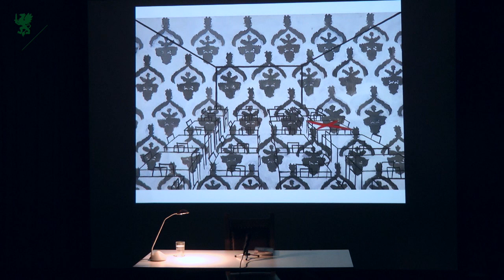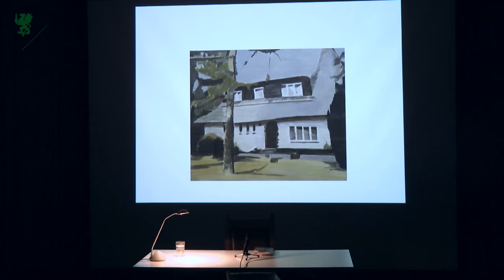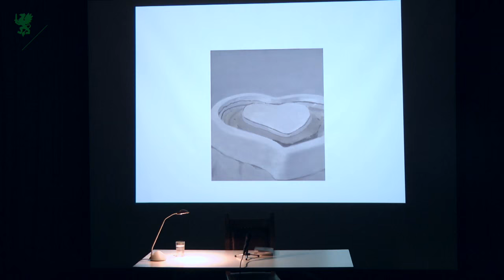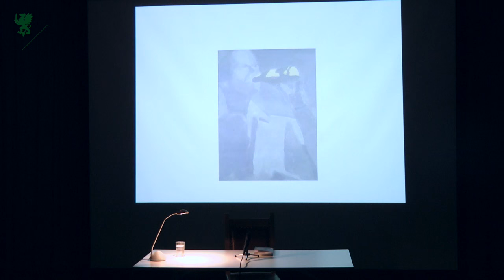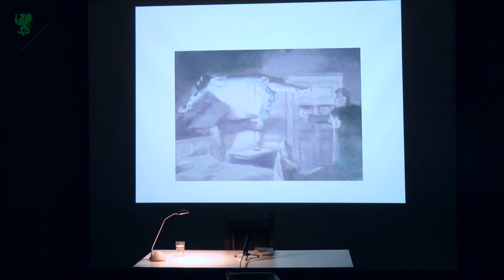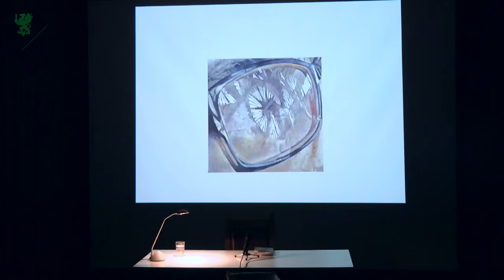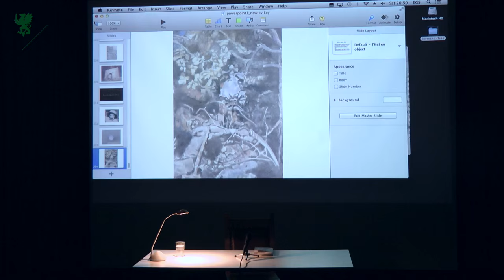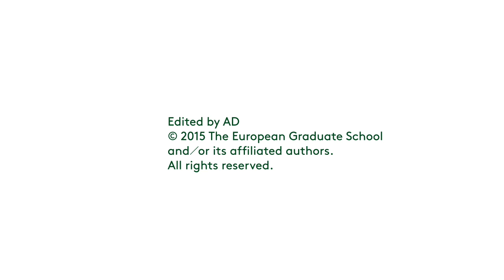Luc Tuymans. Image Theory and Artwork. 2015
Luc Tuymans, Professor of Art at The European Graduate School / EGS talking about theory of the image and his artwork. Free public open lecture for the students of the Division of Philosophy, Art & Critical Thought at the European Graduate School EGS, Saas-Fee, Switzerland. 2015.

Luc Tuymans (b. 1958) is a Belgian artist living and working in Antwerp. Tuymans began his studies in fine art at the Sint-Lukasinstituut in Brussels in 1976. Tuymans continued to study painting at the École Nationale Supérieure des Arts Visuels de la Cambre, Brussels, and then the Koninklijke Academie voor Schone Kunsten in Antwerp until 1982. He subsequently studied art history at Vrije Universiteit in Brussels until 1986—during which time Tuymans abandoned painting and began experimenting with film and video. He relaunched his practice and career in painting by staging the exhibition Belgian Art Review in a disused swimming pool of the Palais des Thermes in Ostend, Belgium.

Tuymans has since been exhibited widely throughout the world. He was first invited to show his work at documenta in 1992, and he represented Belgium at the Venice Biennale in 2001. In 1994, he was one of the first artists to be represented in the art market by David Zwirner Gallery in New York City, one year after it opened; an exhibition of Tuymans' works also inaugurated the gallery's expansion to London in 2012. He is currently also being represented by Zeno X Gallery in Antwerp.

Alongside numerous group and solo exhibitions, his work has also been the focus of several retrospectives at international art institutions in Europe and the United States, as well as having works held by public museum collections, including the Museum van Hedendaagse Kunst, Antwerp; the Stedelijk Museum voor Actuele Kunst, Ghent, Belgium; the Tate Gallery, London; the Museum für Moderne Kunst in Frankfurt; the Pinakothek der Moderne in Munich; the Centre Pompidou, Paris; and, in the United States: the Solomon R. Guggenheim Museum in New York; the Art Institute of Chicago; The Museum of Modern Art in New York; and the San Francisco Museum of Modern Art.

Tuymans has also worked as curator, organizing a series of exhibitions bringing together art from Belgium and China, as well as guest-curating the first Bruges Central Art Festival. He was also a guest tutor at the Rijksakademie van beeldende Kunsten in Amsterdam, where he mentored a number of painters. Tuymans has received honorary doctorates from the University of Antwerp (in 2006) and the University of Arts in Poznań, Poland (2014). The Belgian government honored him by bestowing upon him the title of Commander, Order of Leopold, in 2007. In 2013, Tuymans also received the American Foundation for AIDS Research (amfAR) Award of Excellence for Artistic Contributions to the Fight Against AIDS in recognition of his continuous support of amfAR 's programs.